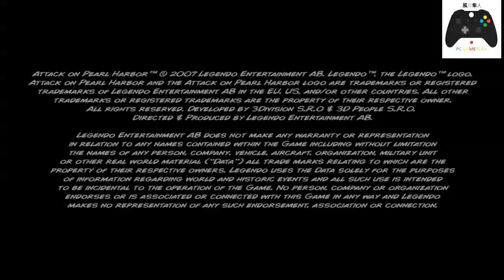Surprise attack on Pearl Harbor（Attack On Pearl Harbor 2007）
Attack on Pearl Harbor